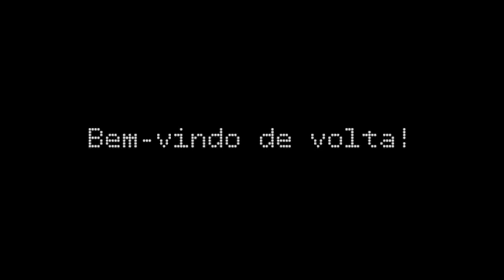Muricy Volta ao São Paulo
Se não escorrer uma "gota de suor hétero" pelo seu olho esquerdo, vendo esse vídeo, você não torce para o São Paulo!!!